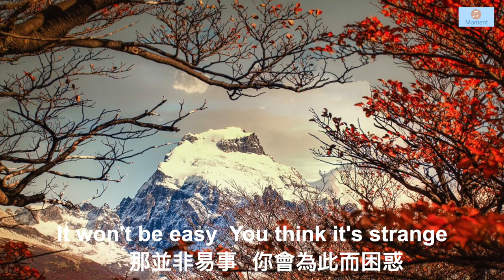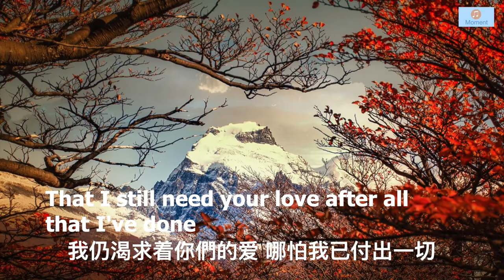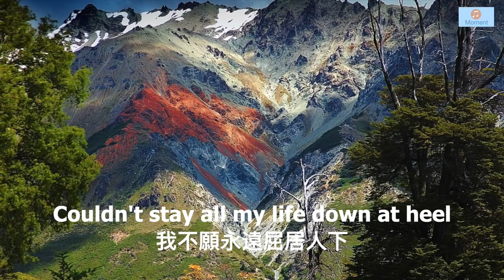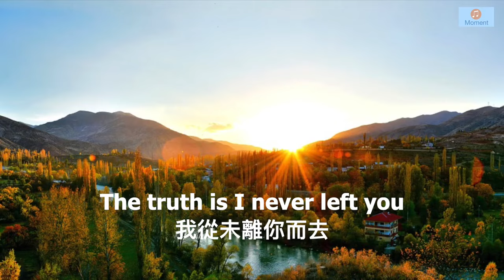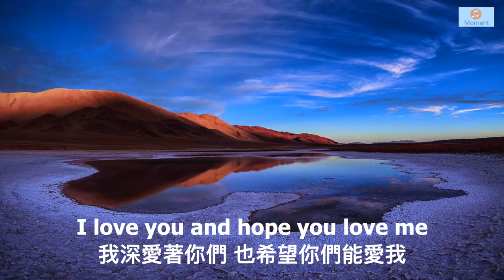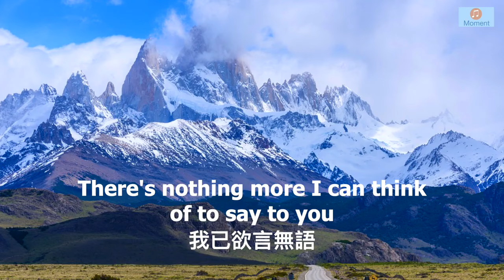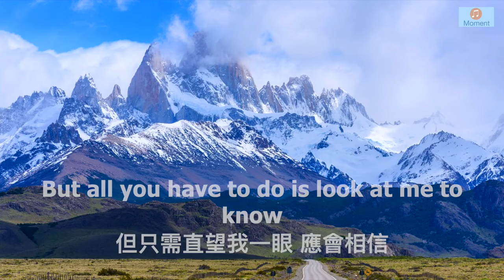Don't Cry For Me Argentina ( Lyrics )阿根廷別為我哭泣 (中英字幕) Madonna 麥當娜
阿根廷别为我哭泣（Don't Cry For Me Argentina）出自音乐剧《艾薇塔》（Evita）。是一出由蒂姆·赖斯与安德鲁·劳埃德·韦伯共同制作的音乐剧。剧情内容是描述阿根廷前第一夫人伊娃·裴隆（Eva Peron，即艾薇塔）【在翻译成中文后也被称为贝隆夫人】从一个受尽社会歧视的私生女到权倾阿根廷的主政者的传奇一生。在阿根廷采用各种方式去纪念一位已经故去了60年的女人，这个人就是20世纪知名的第一夫人——艾薇塔·贝隆，即贝隆夫人。